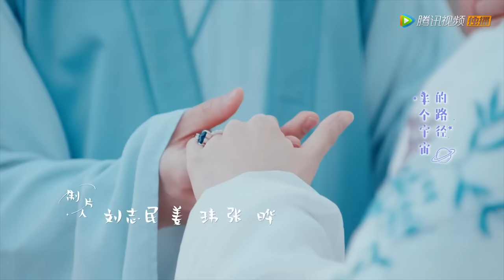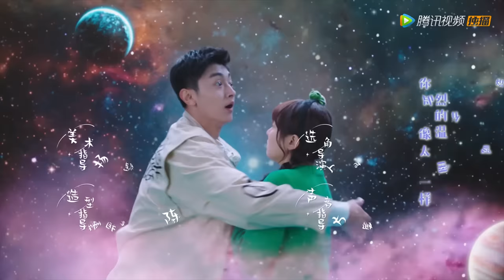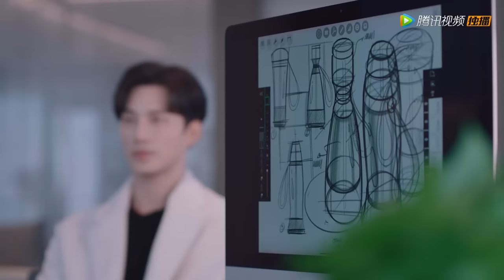ENG SUB【外星女生柴小七2 My Girlfriend is an Alien S2】EP22 方冷得知小七真实身份，方烈与小布重归于好（徐志贤、万鹏）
❗正片完整版屏蔽以下地区：
印度, 印度尼西亚, 日本, 泰国, 菲律宾, 越南, 韩国, 马来西亚

00:00 Download "WeTV/Tencent Video (for The US)" APP Watch More Episodes
01:00 Join Membership Watch Full in Advance